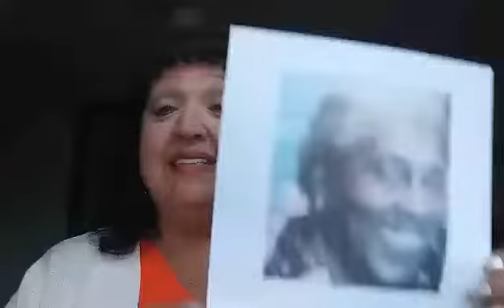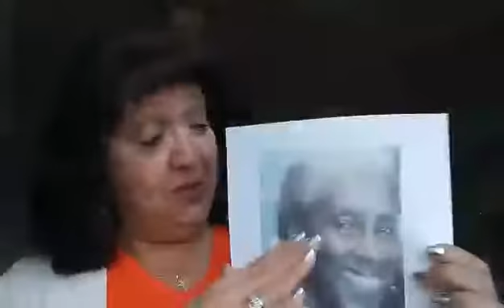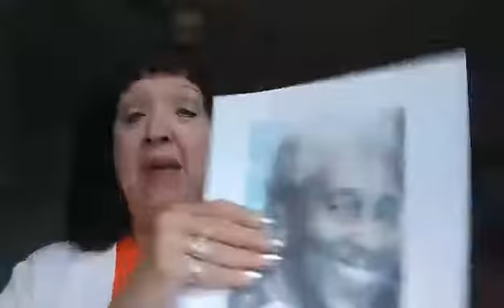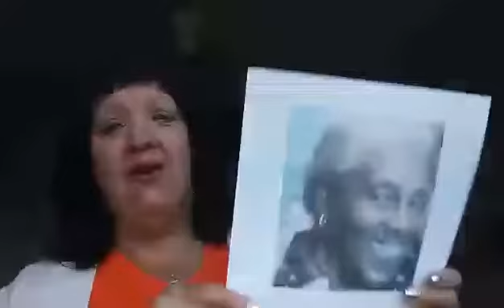Take Two Friday 030620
Teacher & Speaker Jeanne Sigler shares her Unsung Hero of the Week - Mary Reeves.